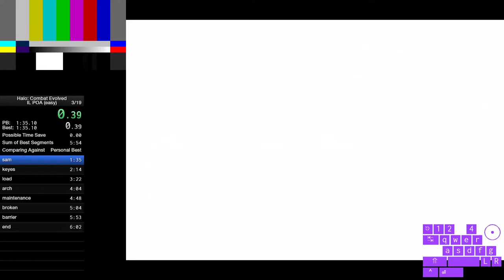POA (easy) in 6:01